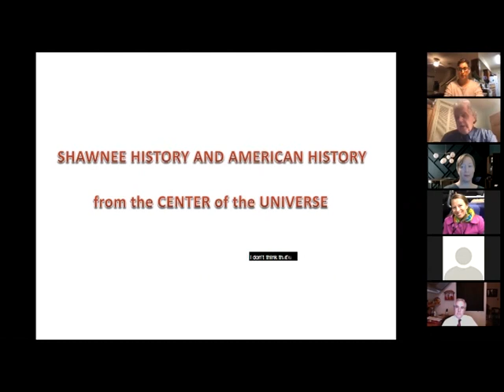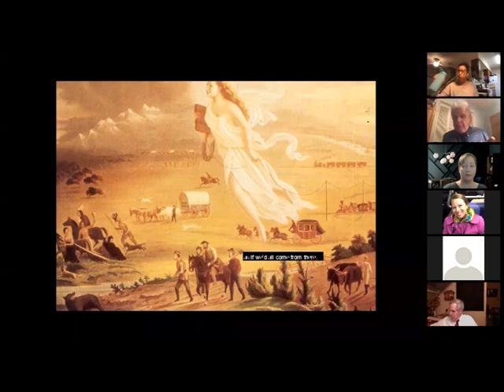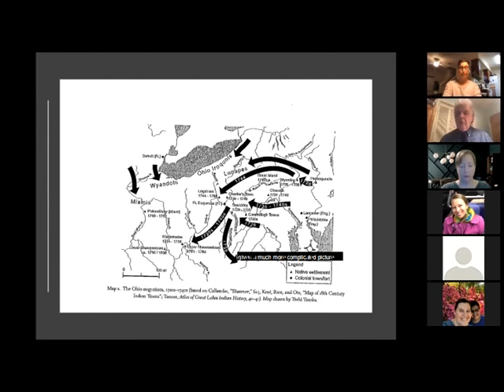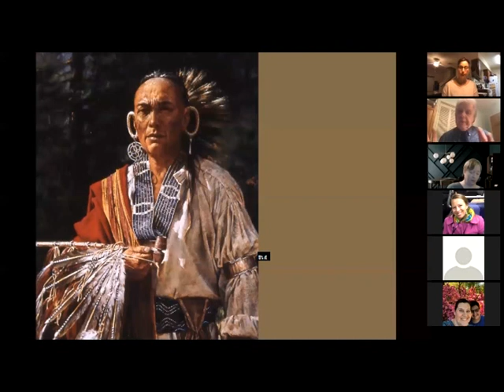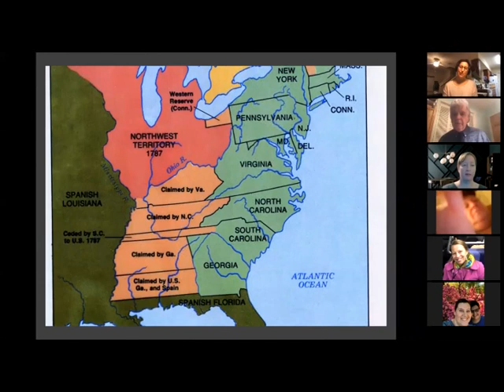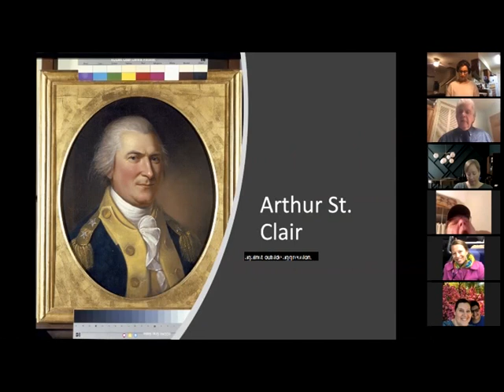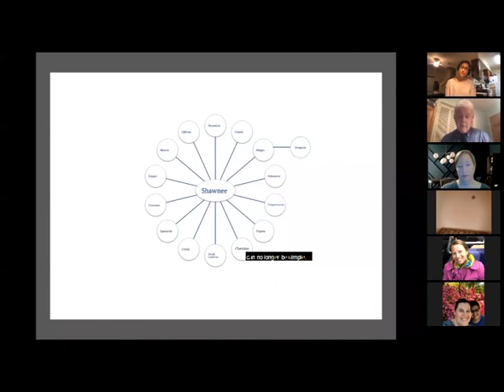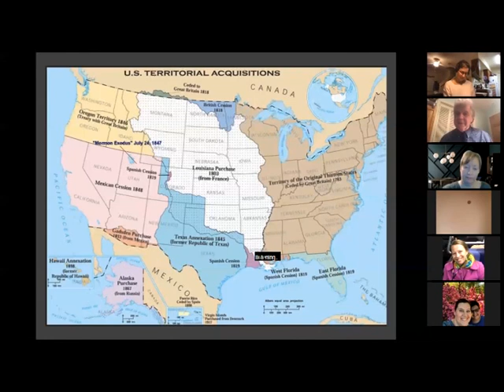Dr Calloway Presentation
Virtual presentation with Dr. Colin Calloway, who will discusses the importance of Native American histories to understanding the history of the United States.